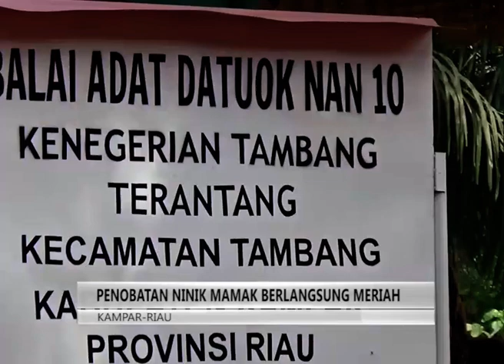PENOBATAN NINIK MAMAK BERLANGSUNG MERIAH DI KAMPAR